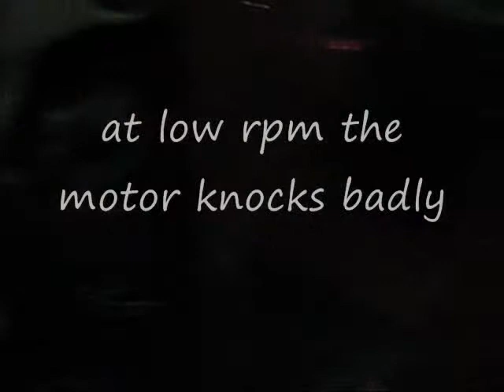VFR 750 running rough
after leaving my bike parked in Dubai for 5 months it would not run correctly.  Listen